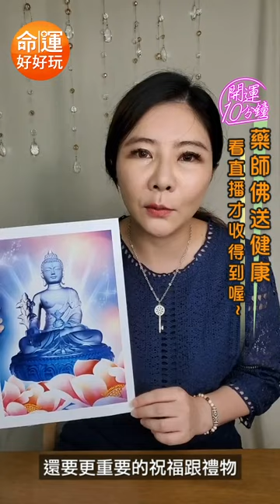【開運10分鐘】藥師佛送健康，看直播才收得到喔~(字幕版)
⭐️鐵粉必載:命運好好玩APP
⭐️想知道第一手消息:命運好好玩FB粉絲團